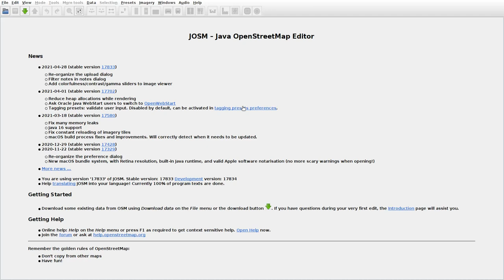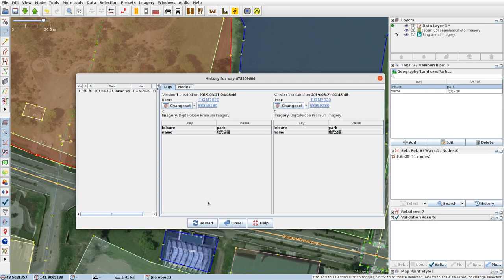JOSMrec0721 2021 04 30